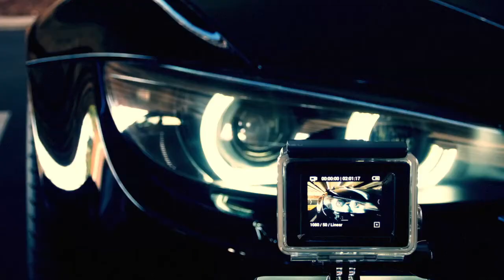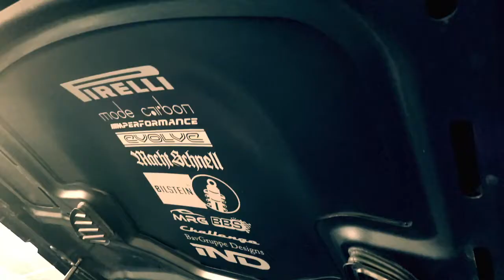IVI III BMW E92 M3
filmdatride